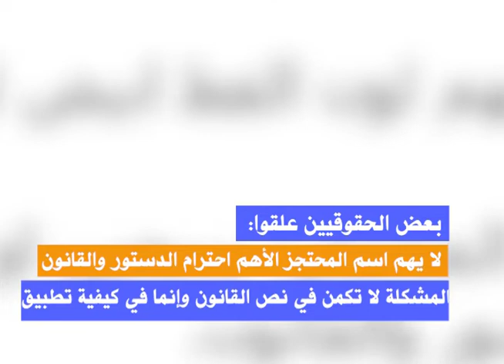بعد التعديلات.. ماذا تغير في قانون تنظيم السجون؟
وافق مجلس النواب خلال جلسته العامة قبل أيام، برئاسة المستشار حنفي جبالي، على مشروع قانون مقدم من الحكومة بتعديل قانون تنظيم السجون في مصر.
ويهدف التعديل إلى تغيير مسمى السجون الوارد في القانون إلى مراكز إصلاح وتأهيل عمومية أو مراكز إصلاح جغرافية أو مراكز إصلاح وتأهيل خاصة، وكذلك تغيير اسم السجناء إلى نزلاء، ومأموري السجون إلى مديري مراكز تأهيل.

فكر_تاني نافذة لخلق مساحة للجدل بين أصحاب الأفكار المختلفة ، لتكون سجالا بدلا من التشبث بالرأي ، ورغبة في الوصول الى أفكار أكثر تماسكا ونضوجا ، وعقول أكثر تفهما ومرونة